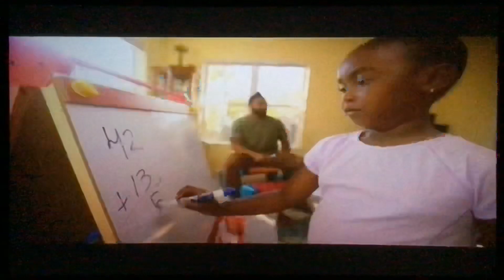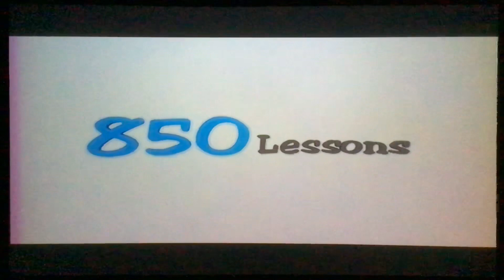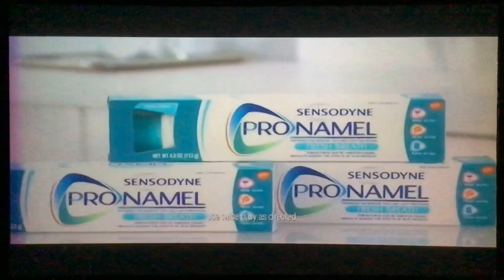Nickelodeon Commercial Breaks (August 14, 2020)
2 years ago was the first day of my Senior year. I MISS IT!!